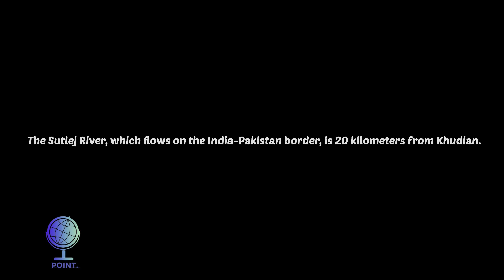Khudian Khass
Episode No. 2 positive Pakistan with Point.
Team , Husnain Khan , Shafiq Muasab